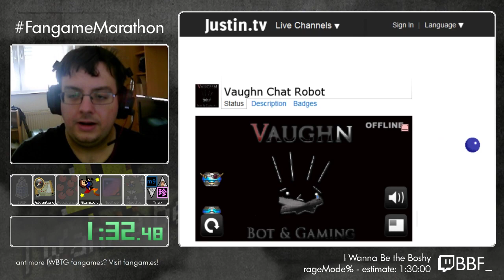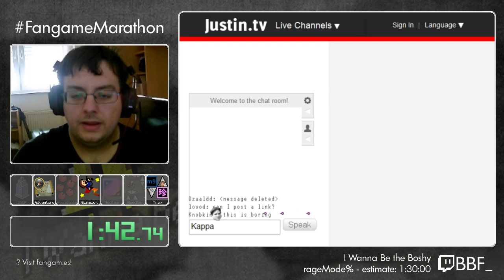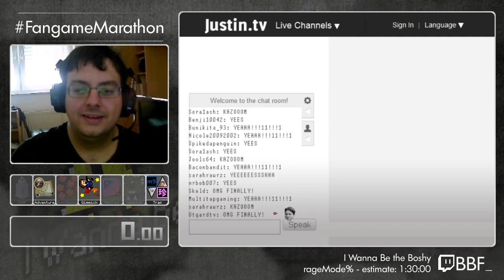FM 2017 Run 33 - Boshy RageMode% by BBF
Fangame Marathon is a weekend-long event featuring fangames of "I Wanna Be The Guy"! FM 2017 was from June 16-18 and is our 3rd annual marathon, celebrating the 4th anniversary of our twitch team The Wannabes!